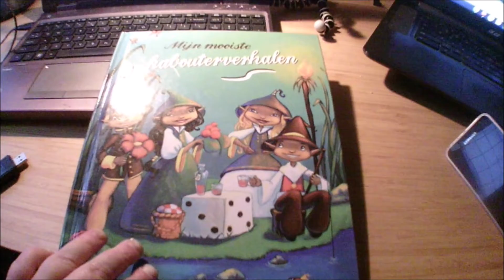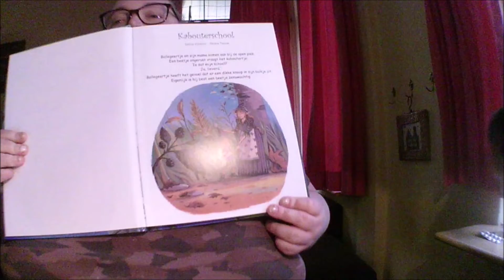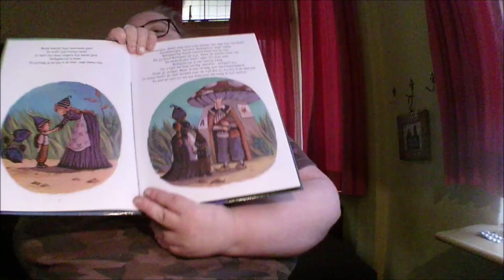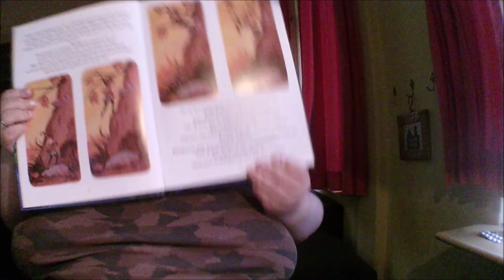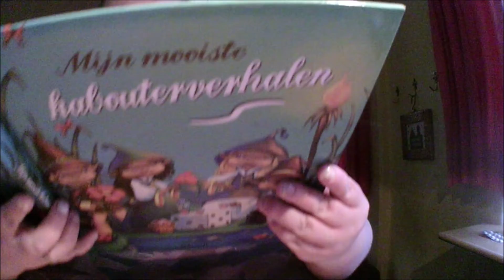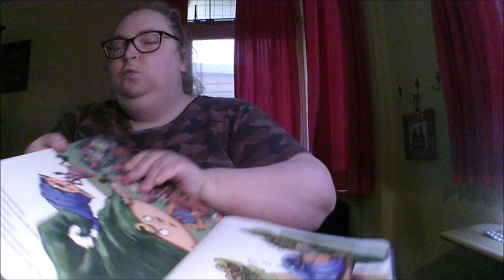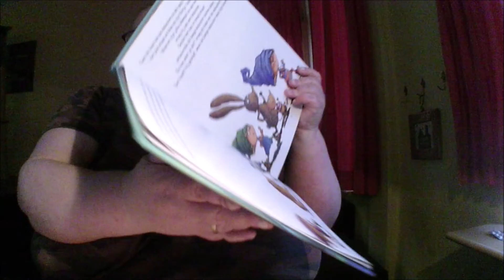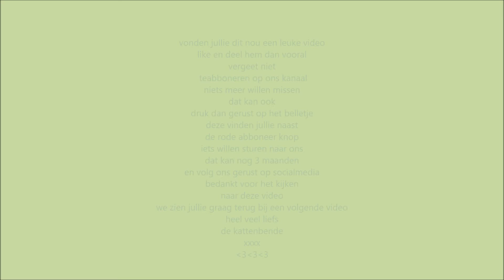De Kattenbende voorlezen uit het kabouterboek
en toen was het tijd
voor het aller eerste verhaal over
de kabouters
ook de kabouters beleven wel eens een avontuur
en ook kabouters gaan naar de kabouter school
in deze voorlees serie
vertel ik over kabouters die heel veel
avontuur beleven
en ook kabouters zijn wel
nerveus
heel veel kijk plezier
naar de eerste serie van het kabouter boek

Nikki
Erica
Boeffie
Felix
Kristel

De kattenbende
postbus 55
4380 AB
vlissingen
nederland
post kan  je nog sturen nog
3 maanden